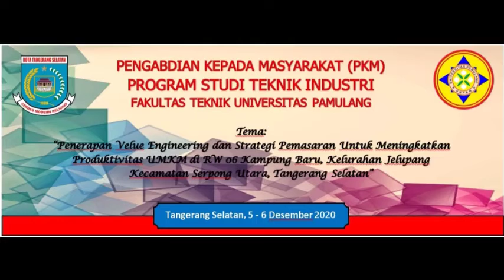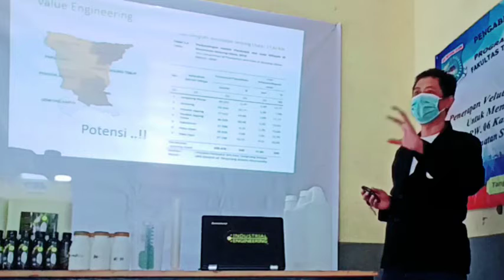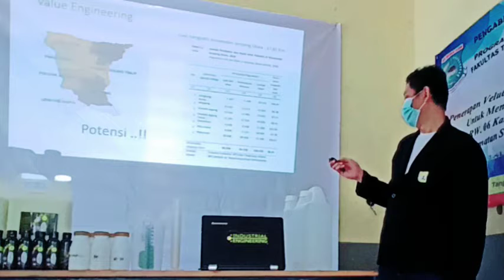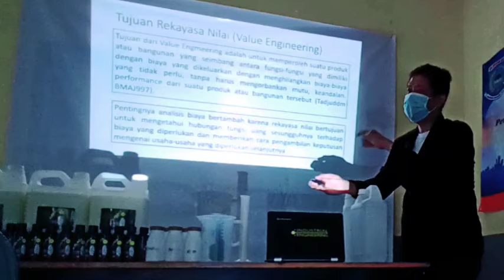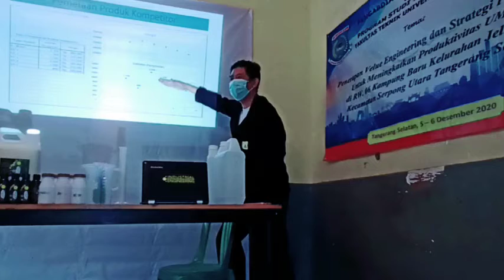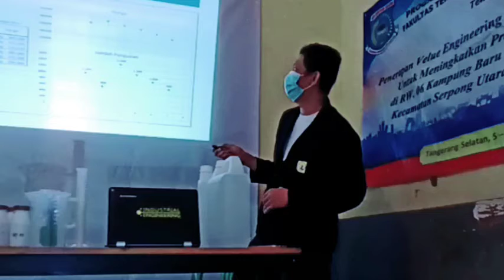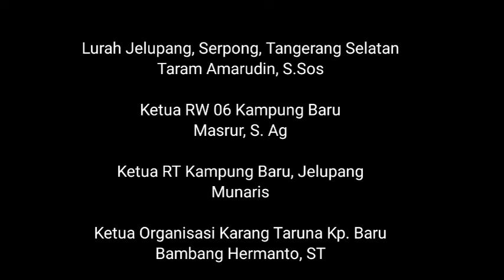Universitas Pamulang - Pengabdian Kepada Masyarakat, Value Engineering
Pelaksanaan PKM oleh Team Dosen dan Mahasiswa Teknik Industri Universitas pamulang pada hari minggu, tanggal 06 desember 2020 di RW 06 Kampung Baru, kelurahan Jelupang, Kec. Serpong Utara.

Tema PKM tersebut adalah "Penerapan Value Engineering dan Strategi Pemasaran Untuk Meningkatkan Produktivitas UMKM di RW 06 Kampun Baru, Kelurahan Jelupang, Kecamatan Serpong Utara, Tangerang Selatan.

Anggota team dari dosen antara lain:
Anthon Rudy W
Budi Aprina
Ruspendi

Anggota team dari Mahasiswa
Choirunnisa
Errin Melliyana Luffiani
Ibnu Hanafiah

Alhamdulillah berkat dukungan semua team dan karangtaruna RW 06 Kegiatan berjalan lancar. Terimakasih untuk semua pihak yang sudah terlibat terutama Bp. Bambang Hermanto.